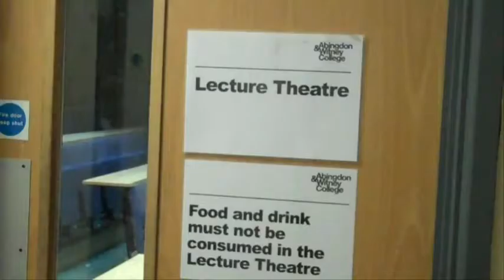Lecture edit Finished